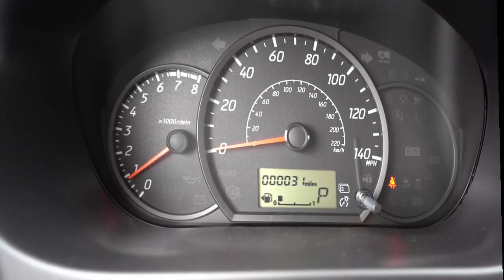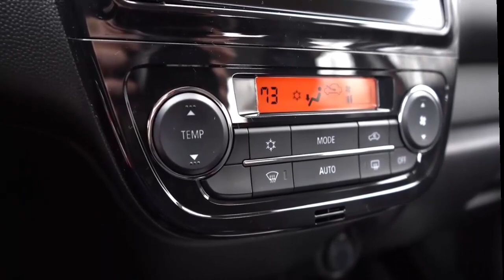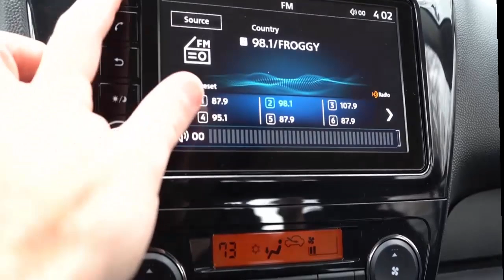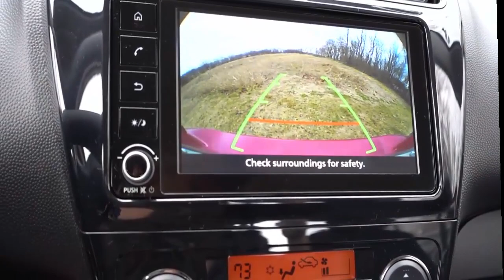Mitsubishi Mirage G4 2023 : Dengan konsumsi BBM yang lebih efisien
Mitsubishi Mirage G4 2023 menawarkan efisiensi dan keterjangkauan yang hampir sama dengan model hatchback lima pintunya yang dikenal dengan nama Mirage.
Namun, perlu diperhatikan bahwa harga dasar Mirage G4 ES yang empat pintu lebih mahal $1.000 atau 15 juta rupiih daripada Mirage ES lima pintu yang entri-level.
Selain itu, ruang kargo di sedan kurang dari 13 kaki kubik dibandingkan hatchback dengan 17 kaki kubik, yang dapat diperluas menjadi 47 dengan kursi belakang dilipat.
Namun, G4 memberikan ruang kaki belakang yang lebih besar sekitar tiga inci atau 7,6 cm.
 Meskipun duo subkompak Mitsubishi ini menggunakan mesin tiga silinder dan transmisi otomatis CVT yang sama, namun menurut EPA, Mirage G4 memiliki tingkat efisiensi bahan bakar 1 mpg atau 0,4 kilo meter per liter lebih sedikit di kota dan 2 mpg atau o,85 kilometer per liter lebih sedikit di jalan tol. Terlepas dari tiga hal tersebut, G4 tetap menjadi sarana transportasi yang efektif secara biaya bagi mereka yang lebih memilih bentuk sedan daripada hatchback.